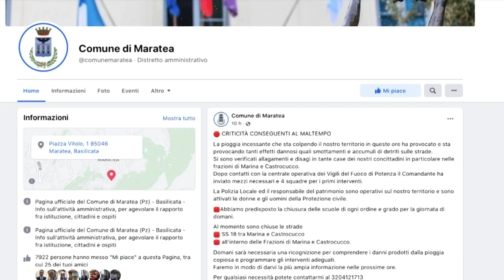Maltempo in Basilicata, frane e allagamenti a Maratea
Violento nubifragio nella serata di ieri lungo le coste lucane al confine con la Calabria, a Maratea la situazione più critica ha interessato la zona di Castrocucco con allagamenti e frane.